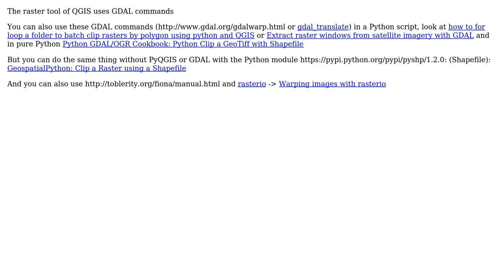GIS: Clipping raster by shapefile in PyQGIS?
With thanks & praise to God, and with thanks to the many people who have made this project possible! | Content (except music & images) licensed under CC BY-SA | Music | Images & others | With thanks to user PolyGeo user gene user Bora and the Stack Exchange Network Trademarks are property of their respective owners. You are responsible for your own actions.